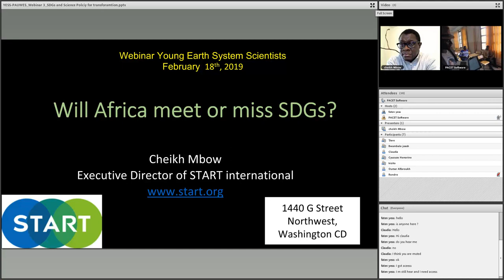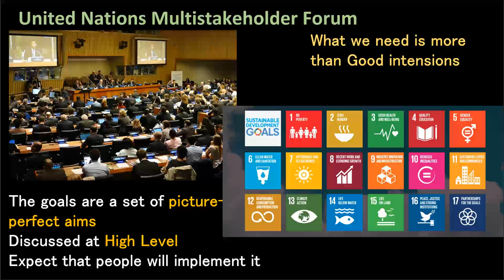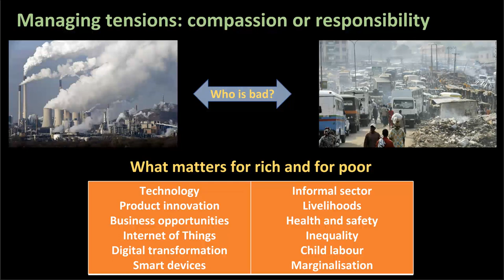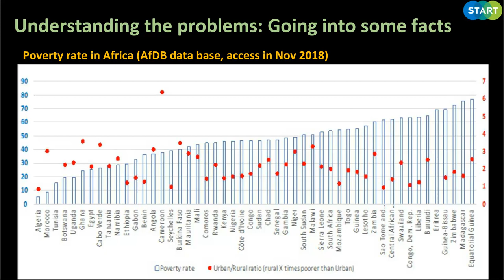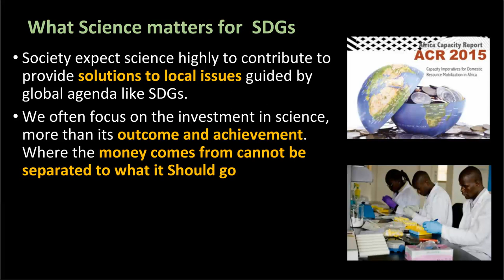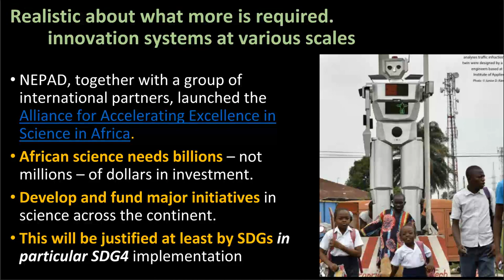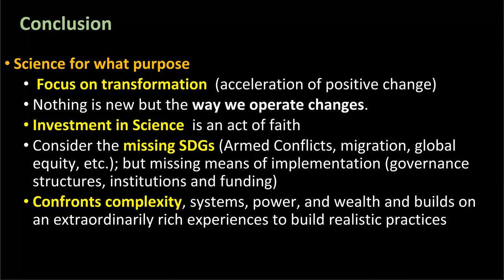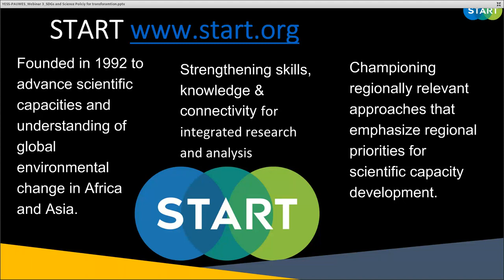Sustainable Development in Africa: Chances and Challenges of Sustainability Science #3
The third video in the webinar series on Sustainable Development in Africa: Shaping the Future of the Continent, "Chances and Challenges of Sustainability Science in Africa's Development" features Dr Cheik Mbow, Adjunct Associate Professor in Environmental Science at Michigan State University and Executive Director at START, USA.

The webinar series is organised by the Young Earth System Scientists, YESS-community (YESS Africa Team) and the Pan-African University, Institute of Water and Energy Sciences (PAUWES) with the contribution of Future Earth’s Food-Water-Energy Nexus Knowledge-Action Network and the United Nations University (UNU-EHS).